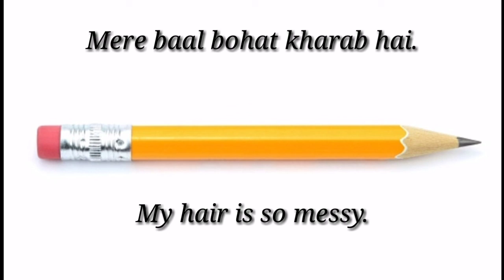One amazing sentence for daily use English to Hindi